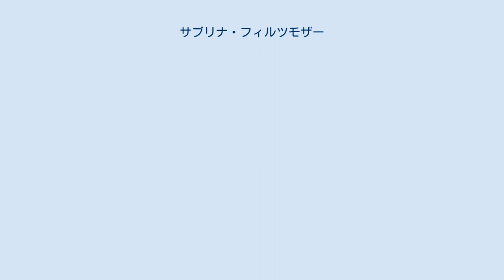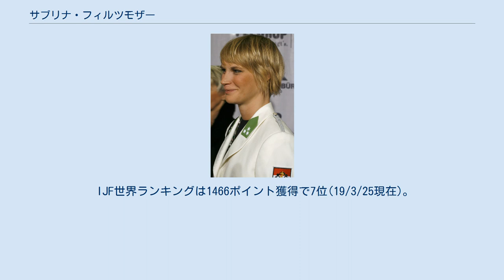サブリナ・フィルツモザー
サブリナ・フィルツモザー（Sabrina Filzmoser、1980年6月12日- ）は、オーストリアのヴェルス出身の柔道選手。
身長173cm。
学校を卒業するとオーストリア軍に入隊した。
2004年アテネオリンピックには出場できなかったが、2005年の世界選手権では3位となった。
2006年にはフランス国際やドイツ国際でも優勝した。
2008年にはヨーロッパ選手権で優勝するが、北京オリンピックでは初戦で北朝鮮のケー・スンヒに横落で敗れた。
その後、2010年の世界選手権では準決勝でポルトガルのテルマ・モンテイロに技ありで敗れるも、再び3位となった。
2012年のロンドンオリンピックでは7位に終わった。
2016年のリオデジャネイロオリンピックでは初戦で敗れた。
2019年のグランプリ・ブダペストでは3位になり、IJFワールド柔道ツアー最年長となる39歳30日でメダルを獲得することになった。
2021年に日本武道館で開催された東京オリンピックには全階級で最年長となる41歳での出場を果たすも、初戦でフランスのサネ・フェルハイヘンに敗れた。
 (出典、JudoInside.com)。